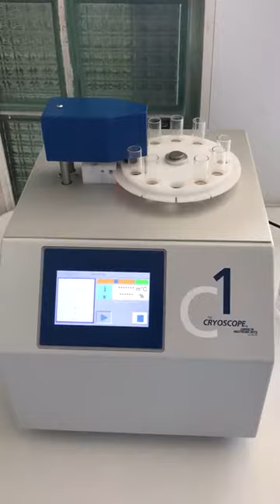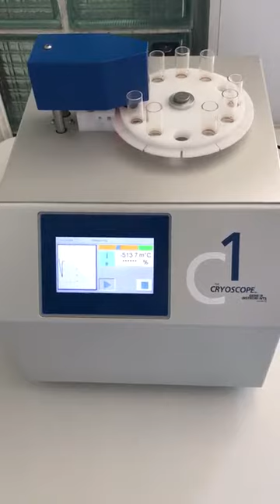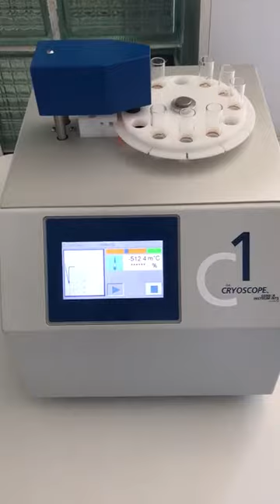4. Калибровка Cryoscope C1 Gerber Instrruments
описание калибровки криоскопа Cryoscope C1A